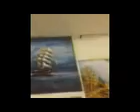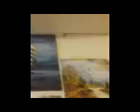Briefkasten. Wohnungen! Sicherungshochladungen werden gestört. Echte Freunde wurden getötet! Stasi-Genossen klauten Autos!